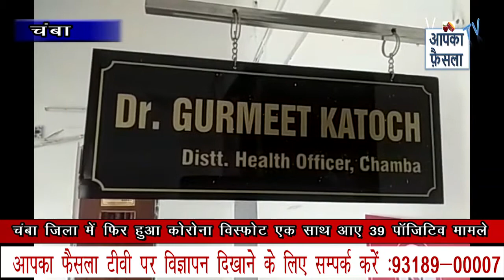चंबा जिला में फिर हुआ कोरोना विस्फोट एक साथ आए 39 पॉजिटिव मामले